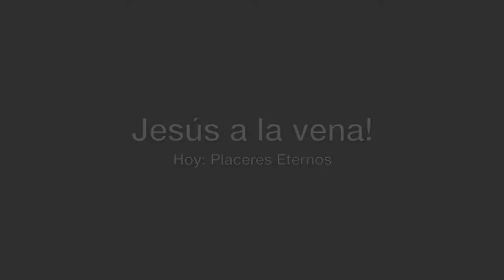Jesús a la vena! : Placeres Eternos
Acompáñanos en esta versión de "Jesús a la vena!" mientras Oliver nos lleva a reflexionar sobre los placeres eternos y sobrenaturales que podemos disfrutar en Jesucristo, vamos!